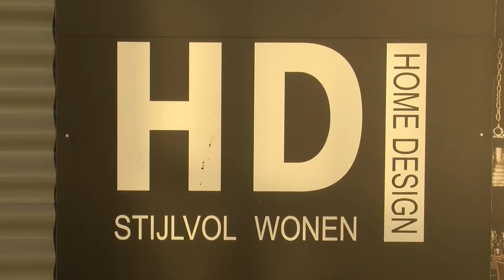Home design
Home Design opent nieuw pand op de Zuidwenk